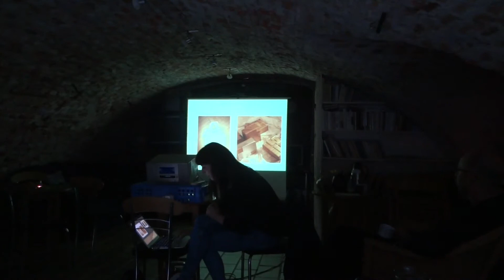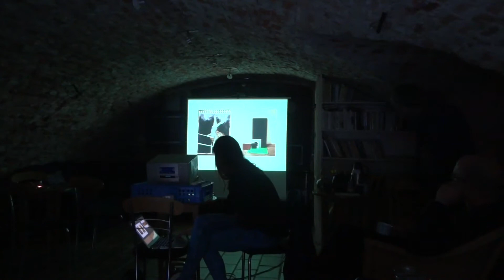Tereza Darmovzalová: přednáška o vlastní tvorbě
V rámci programu Olomoucké muzejní noci se uskutečnila autorská přednáška Terezy Darmovzalové o vlastní tvorbě. Program proběhl v Galerii U Mloka v souvislosti s aktuální výstavou Terezy Darmovzalové MÍSTO.

GALERIE U MLOKA – 18:00–24:00
Lafayettova 9, Olomouc
výstava Tereza Darmovzalová: MÍSTO
21:00 – Tereza Darmovzalová, přednáška autorky o vlastní tvorbě